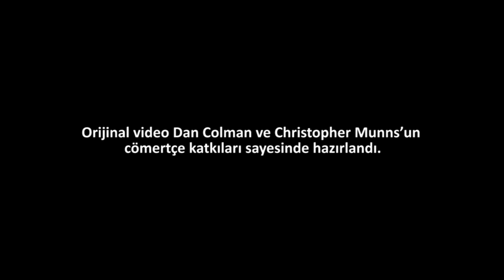Reynolds, "Lady Cockburn ve Çocukları" (Sanat Tarihi)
Reynolds, Lady Cockburn and Her Three Eldest Sons